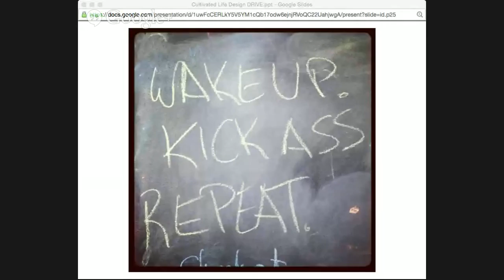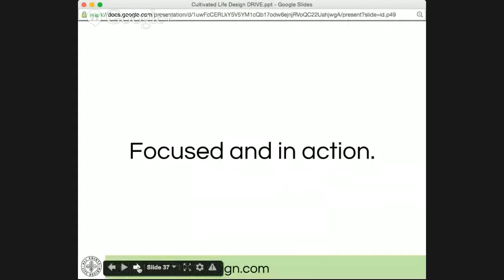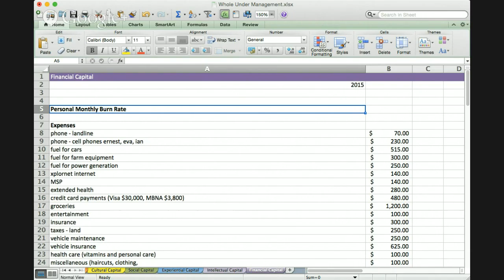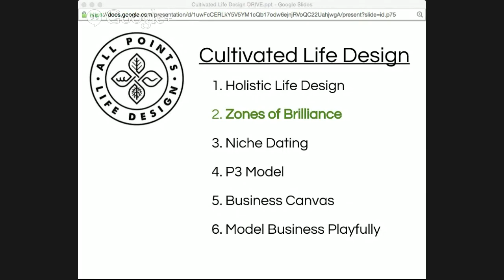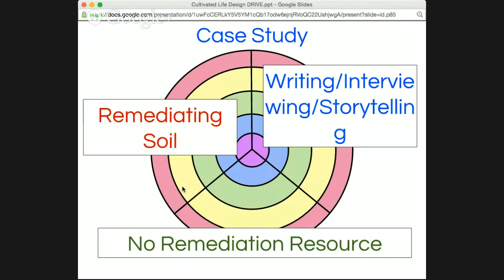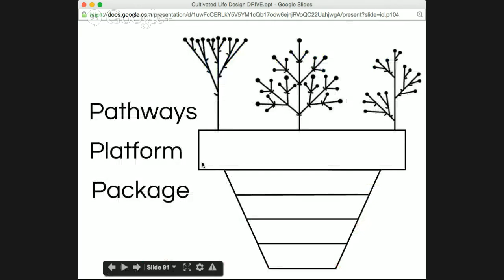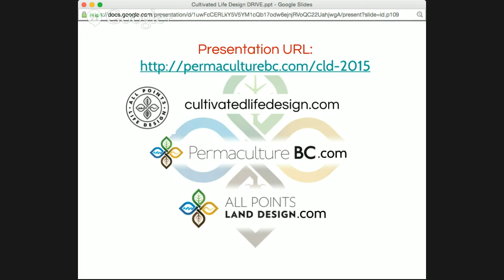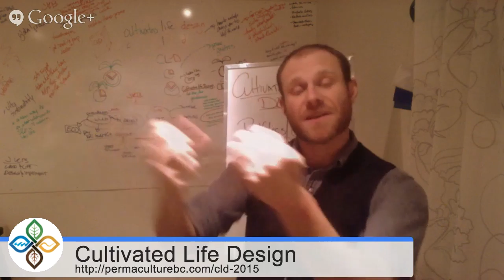Cultivated Life Design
We want to save the world, ourselves and our cabbages from cabbage loopers... but the hard truth is if you aren't CLEAR, CONSCIOUS and CONCISE on the design of your life you'll never get to cultivating the land. Before we cultivate the ground beneath our feet we must cultivate the ground inside our head and hearts. In this 1.5 hour presentation Javan K. Bernakevitch will set the stage for why life design is imperative for those in permaculture and how you can start today with simple tools. This is a guest teaching for Jude Hobb's Advanced Permaculture Courses in Teaching at OUR Ecovillage on Vancouver Island, BC, Canada.